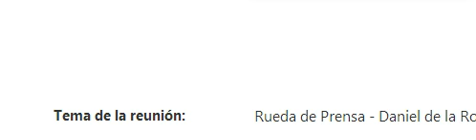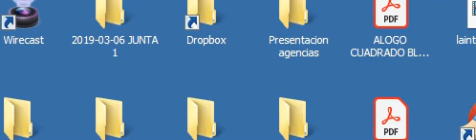RADIOEVOLUCIÓN EN DIRECTO